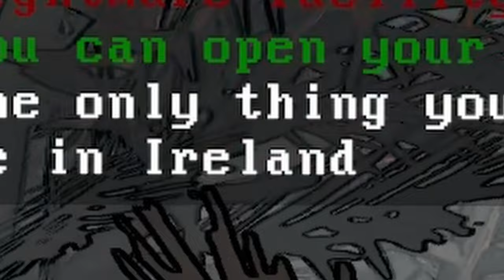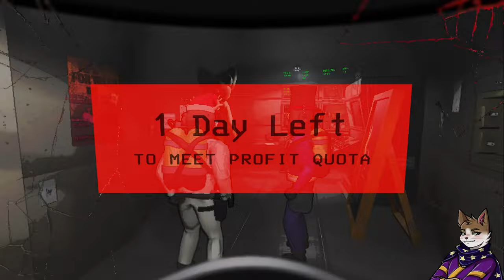Safely Collecting Scrap | Modded Lethal Company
First time playing V55 of Lethal Company but with a bunch of mods as always.

Safely collecting scrap since 2023 (no clickbait)

-Stats
Video recorded on June 1st and June 2nd of 2024